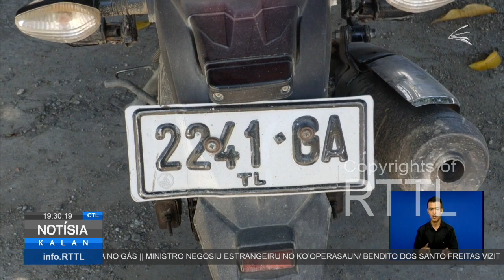Diretór LABEH Kestiona Ekipa KAK Hamutuk ho Polísia Tránzitu Pasa Revista ba Transporte